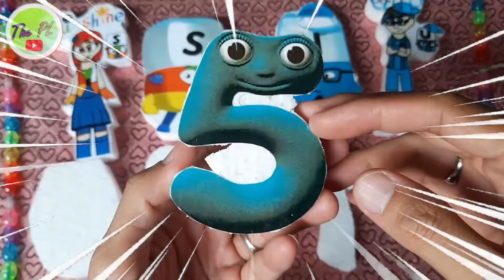Unlocking the Mystery of Numberblocks 40-50 Sound Error Looking For Numberblocks #1030 Compilation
Numberblocks Transform into Alphabet Lore (A-Z...)

Numberblocks’ Six Practice Jumping Rope | Numberblocks Fanmade Coloring Story

Numberblocks and Colorblocks Octoblock Octonaughty Compilation Colourblocks Change Everyone

In this video, Unlocking the Mystery of Numberblocks 65 85 95 but Sound Error Looking For Numberblocks 65 85 95#174 to solve the mystery.

In this video, we're looking at numberblocks 65 85 95 but there's a sound error. To solve the mystery, we need to look at the blocks in real life. Can you help us find the solution?

This video is about numberblocks 65 85 95 but there's a sound error. To solve the mystery, we need to look at the blocks in real life. Can you help us find the solution?

If you're having trouble solving numberblocks 65 85 95 this video is for you! In this video, we're looking at the blocks in real life but there's a sound error. Can you help us find the solution?

In this video, I'm sharing the results of my investigations into the Unlocking the Mystery of Numberblocks 85 65 95 but Sound Error Looking For Numberblocks Real 85 65 95 #174. I've found a fix for the sound error and I'm happy to announce it!

If you're having trouble looking at the numberblocks real 65 85 95 #174, this video is for you! I've found a way to unlock the mystery of the numberblocks real 65 85 95 #174 and see them in their true form.